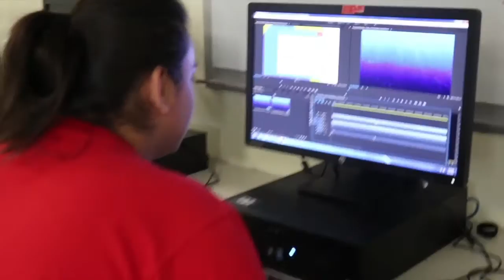fri 2 5 16